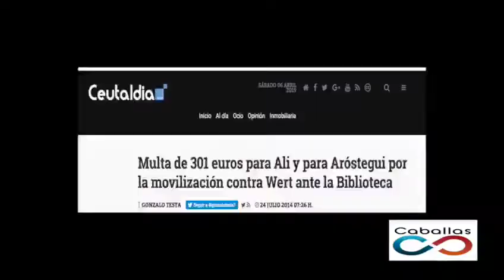Caballas llama a no votar a las derechas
Caballas avisa del recorte de libertades que pretenden las derechas si ganan el próximo 28 de abril en las Elecciones Generales y llama a participar en las urnas, pero para no votar a ninguna opción de derechas.